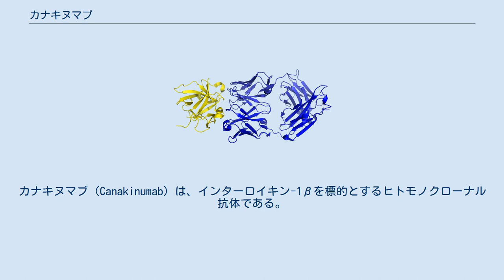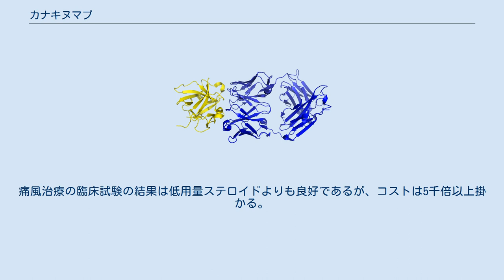カナキヌマブ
カナキヌマブ（Canakinumab）は、インターロイキン-1βを標的とするヒトモノクローナル抗体である。
IL-1β以外のインターロイキン-1群（インターロイキン-1α等）には作用しない。
商品名イラリス皮下注用150mg(ノバルティス製造販売)。
開発コードACZ885。
 カナキヌマブはクリオピリン関連周期熱症候群（CAPS）の治療に用いられる。
米国で2009年6月に、欧州で2009年10月に、日本で2011年9月に承認された。
CAPSは自己免疫疾患の一種で、家族性寒冷アレルギー、マックル・ウェルズ症候群、新生児期発症多臓器系炎症性疾患等が含まれる。
 日本で承認されている効能・効果は、 である。
 重篤な感染症や活動性結核の患者には禁忌とされている。
 日本国内と海外での治験を合計すると、42.6%の患者に副作用が見られ、主な副作用は、鼻咽頭炎、口内炎、気管支炎、頭痛、体重増加、眩暈等であった。
 重大な副作用には、重篤な感染症（敗血症、日和見感染症（アスペルギルス症、非定型抗酸菌症、帯状疱疹等）等）と好中球減少が明記されている。
感染症は時に致命的な転帰を辿る。
 カナキヌマブを関節リウマチの治療に用いる臨床試験が実施されていたが、2009年10月に完了した。
その他にも、慢性閉塞性肺疾患や痛風、虚血性心疾患の治療に関する第I相臨床試験が実施されている。
さらに、統合失調症治療への応用が試験中である。
痛風治療の臨床試験の結果は低用量ステロイドよりも良好であるが、コストは5千倍以上掛かる。